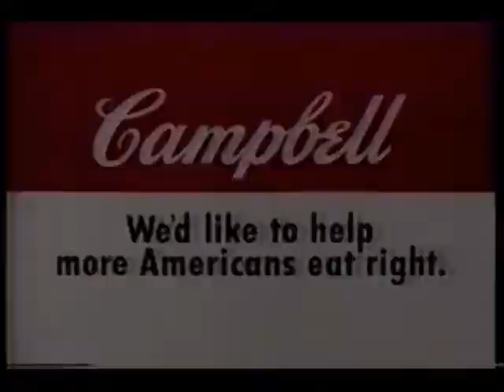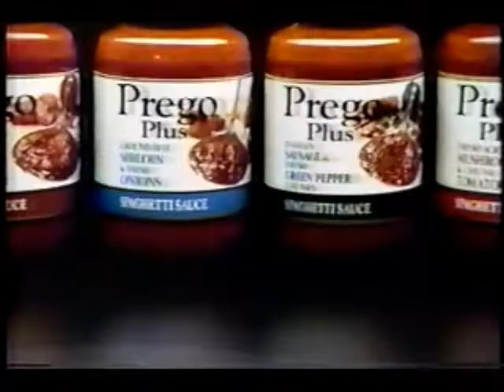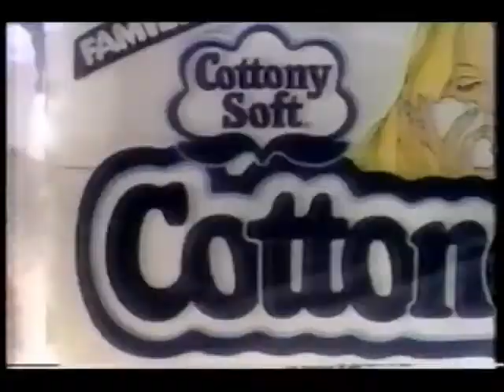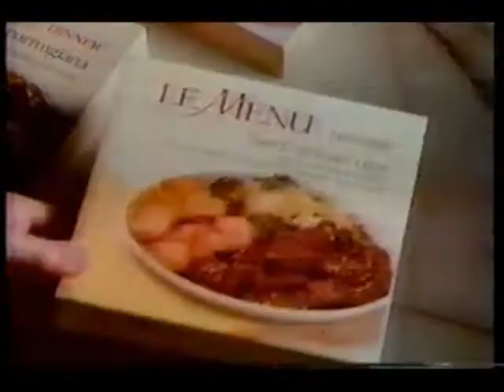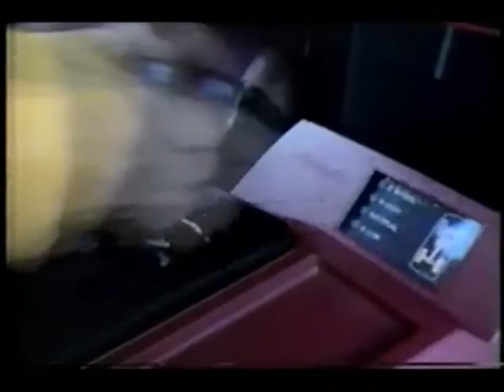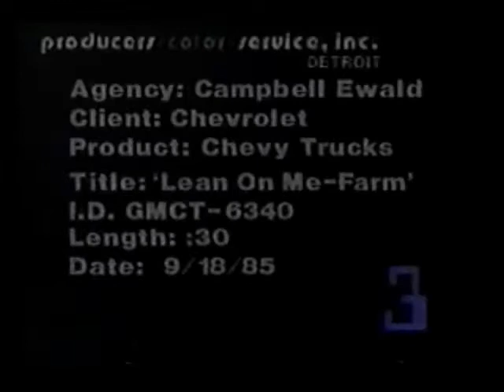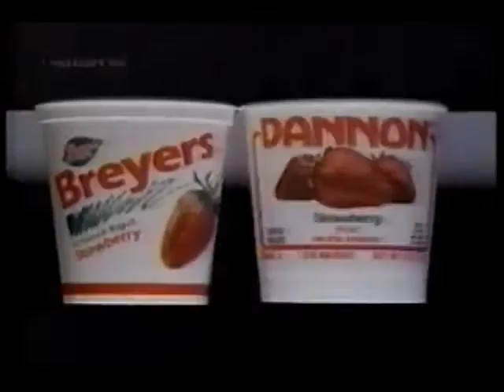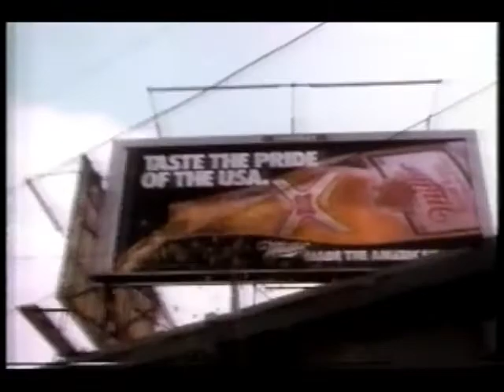September 22, 1985 commercials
Taken from Farm Aid off KYW.

1. Silver Spoons partial closing credits with Earth's Final Fury voiceover promo
2. Earth's Final Fury promo (note: this was pre-empted in some markets for the Farm Aid concert including KYW Philadelphia).
3. NBC Nightly News with Tom Brokaw promo
4. Yamaha ATVs
5. Lowenbrau with Pocono International Raceway event plug
6. The New Newlywed Game promo bumper
7. Campbell's
8. Chevrolet Trucks
9. Farm Aid mid-commercial bumper #1
10. Family Ties Vacation/The A-Team/Miami Vice/Amazing Stories/Alfred Hitchcock Presents promos
11. McDonald's
12. Nissan Sentra
13. Amazing Stories promo
14. Prego
15. National Dairy Board- REAL Cheese
16. Farm Aid mid-commercial bumper #2
17. GTE/Sprint
18. Mr. Good Buys
19. Kentucky Fried Chicken
20. Bobby Bonds and Freddie Trueman for Miller Lite
21. Chevrolet S-10 Maxicab
22. Autolite by Allied
23. Miller
24. TNN (The Nashville Network)
25. Farm Aid mid-commercial bumper #3
26. Cottonelle
27. Philadelphia Park/Garden State Park horse racing
28. The Price Is Right (Tom Kennedy version) promo bumper
29. Another Campbell's
30. Farm Aid mid-commercial bumper #4
31. Miami Vice Season 2 Premiere promo
32. Another GTE/Sprint
33. Sheehy Ford (Northeast Philadelphia)
34. The A-Team/Remington Steele promos
35. Yet another Chevrolet Truck
36. Another Miller
37. Farm Aid mid-commercial bumper #5
38. Borateem Bleach
39. Pampers
40. Wawa
41. Canada Dry
42. Duracell
43. Life cereal
44. Le Menu by Swanson
45. Still another Chevy Truck
46. Farm Aid mid-commercial bumper #6
47. Oldsmobile
48. Harrah's Atlantic City
49. Evening Magazine promo bumper
50. One more Chevrolet Truck (the same as no. 8, but pause at 20:54 to notice the ad left intact, which shows  that this was produced by Campbell Ewald.)
51. Elayne Boosler for Dry Idea
52. Farm Aid mid-commercial bumper #7
53. Another Amazing Stories promo
54. One more Sprint
55. Breyers Strawberry Yogurt
56. Campbell's Gold Label soups
57. Farm Aid mid-commercial bumper #8
58. Philadelphia Electric Company
59. Denny's
60. Meister Brau
61. Shop 'n Bag
62. One more Miller
63. Hershey's
64. Fram from Allied
65. Farm Aid mid-commercial bumper #9
66. Ford (gotta love the cheesiness of early CGI)
67. Herr's Potato Chips